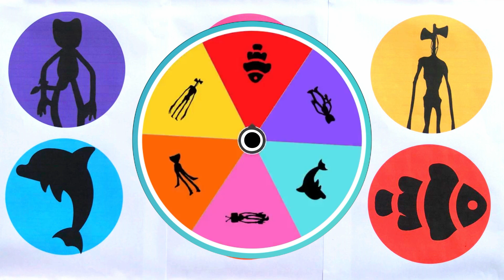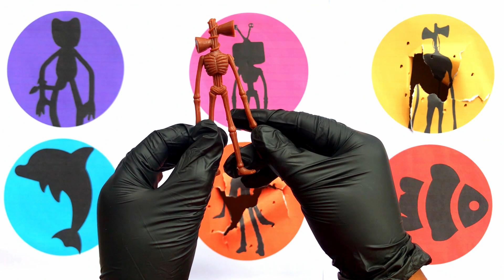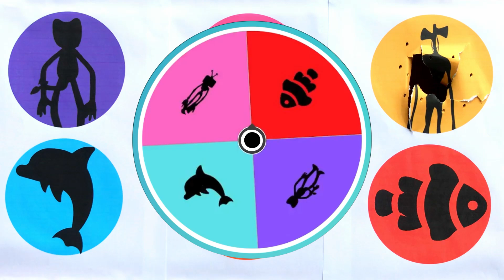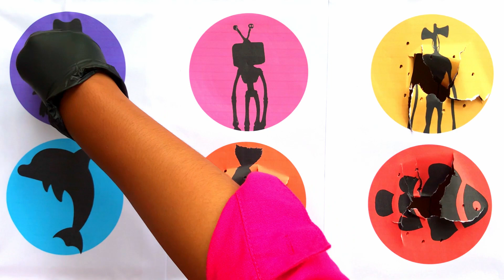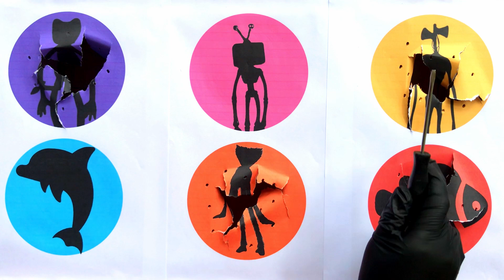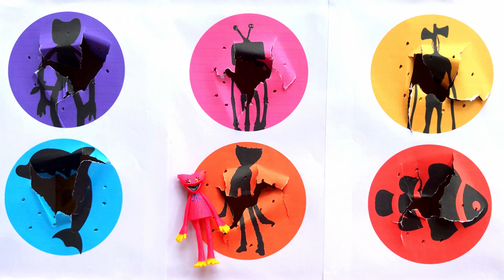Tebak Gambar Siren Head Seram: HuggyWuggy, TV Head, Siren Head, Lumba-Lumba, Kissy Missy, Ikan Badut